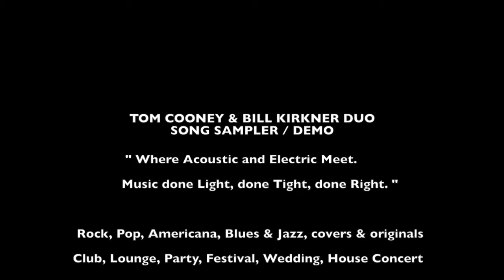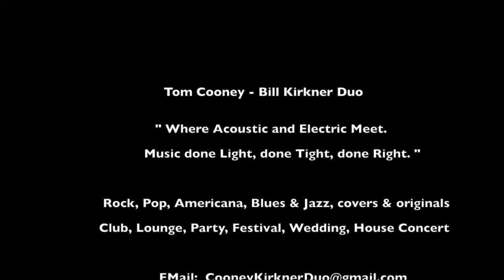Tom Cooney & Bill Kirkner Duo - Sampler Video ver2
Please enjoy this sampler video with short clips of the types of music of music we perform. From Rock, Pop, and Americana, to Blues, Swing, and Jazz, the Cooney-Kirkner always crafts a performance to match the venue and the audience!  Tom and Bill are skilled musicians and performers, and have a great acoustic and electric mix that always pleases.